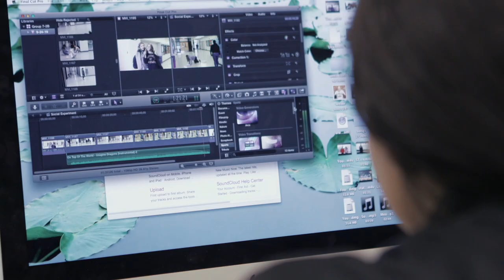Digital Learning in Every Classroom, Every Day: Connecticut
Connecticut has made connecting K-12 students to high-speed broadband a priority, giving students and schools access to 21st century digital learning tools.

We believe in the power of digital learning to level the playing field for all students. To check your state's progress and to learn more about how EducationSuperHighway supports state leaders and school districts,